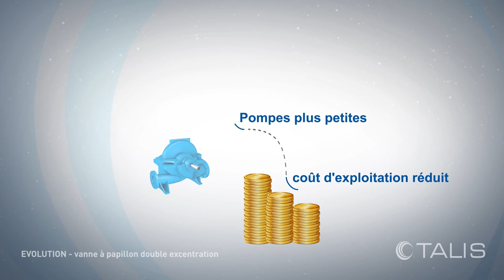Présentation produit - Robinet à papillon double excentration EVOLUTION | BAYARD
Le robinet à papillon double excentration est fiable et de conception simplifiée. Conforme aux normes EN593 et EN1074-1/2. Le design et le choix des matériaux sont optimisés pour l’eau potable (agréments ACS et WRAS), et un usage dans des installations à faible et moyenne pression.
Le robinet à papillon double excentration possède une protection anti-corrosion intégrale avec revêtement époxy 250µm et système d’entrainement monobloc sans goupille garantissant longévité et eau préservée.

Sa performance offre une faible consommation d’énergie grâce à une perte de charge réduite, permettant l’optimisation des coûts d’exploitation.